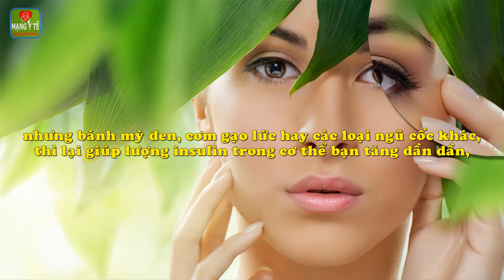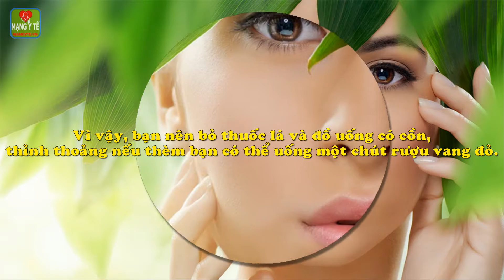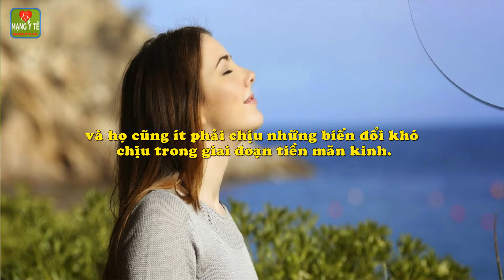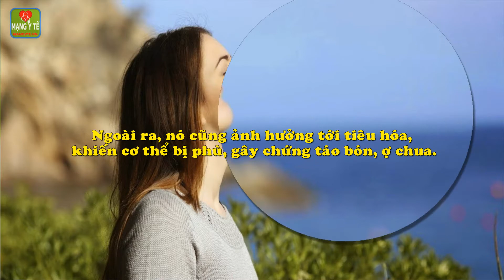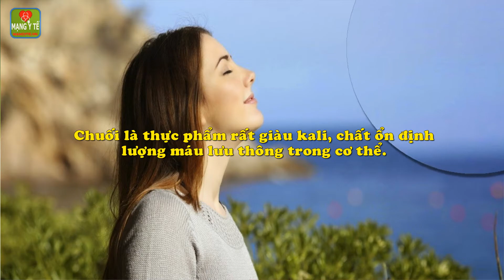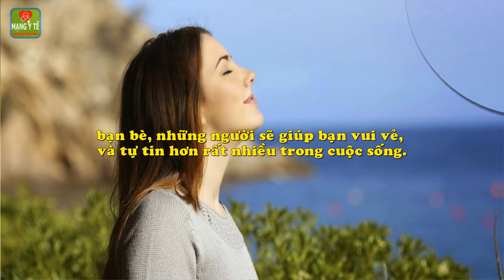6 sai lầm hay mắc khi làm đẹp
6 sai lầm hay mắc khi làm đẹp. Chỉ cần bạn chú ý, thay đổi một số thói quen nho nhỏ sau, là bạn sẽ duy trì được một sức khỏe dẻo dai, kéo dài tuổi thanh xuân.
1. 6 sai lầm thường gặp.
- Bỏ bữa:
- Coi bánh mỳ và cơm là kẻ thù:
- Chỉ tập các động tác gập bụng:
- Uống rượu, bia, dù không thường xuyên:
- Ăn những sản phẩm không đường:
- Coi thực phẩm giàu chất béo là kẻ thù:
2. Bí quyết đúng cần áp dụng.
- Đậu, dầu, vừng, chanh, tỏi:
- Thở sâu kích thích tiêu hóa:
- Luôn để ý đến vòng eo của bạn:
- Tập thể dục giúp giảm căng thẳng:
- Chuối giúp ngăn ngừa bệnh cao huyết áp:
- Thực phẩm từ yến mạch, ngăn ngừa bệnh tim mạch:
- Sự tự tin giúp tăng tuổi thọ:
Chi tiết nội dung bài viết và video này xem tại